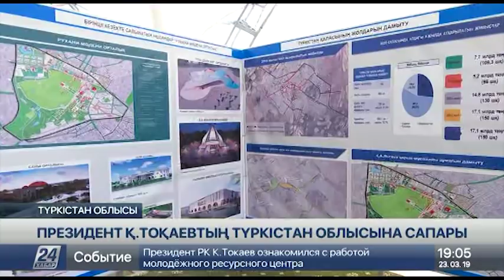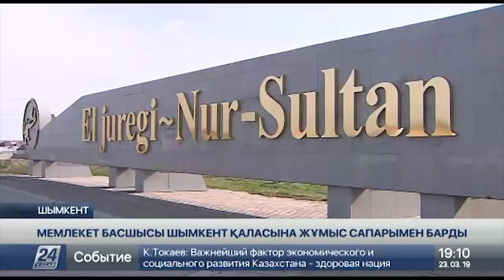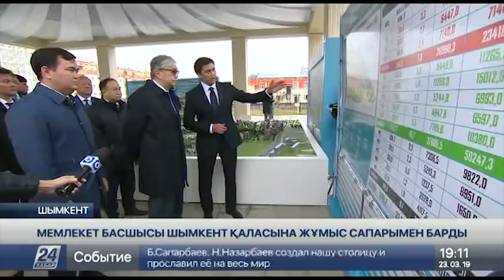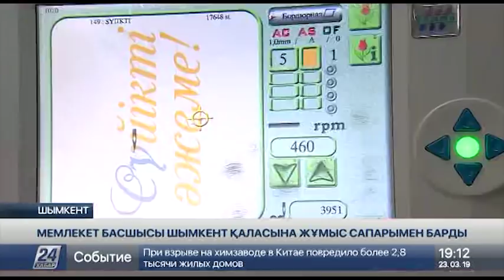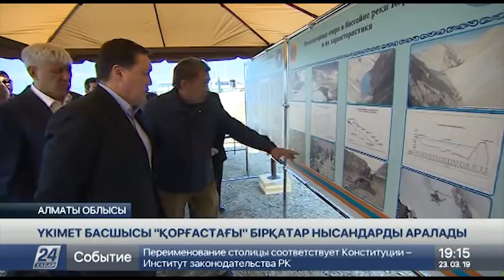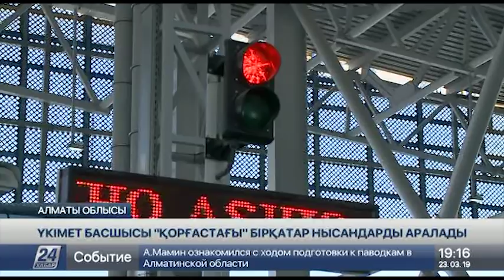23 наурыз 2019 жыл - 19.00 жаңалықтар топтамасы